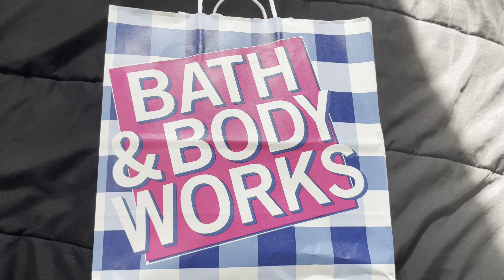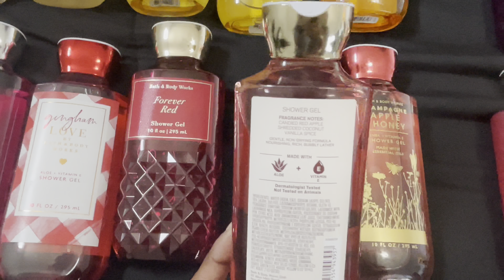My Entire Bath & Body Works Collection| 200 + Products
Hey guys! You asked for it. Haha Literally no one asked for it but anyway I wanted to share my entire Bath & Body Works Body Care Collection with you all. Well it does not include minis or aromatherapy. I kept finding more as I filmed and somehow l still missed a set. The complete You're The One set was not included because I had it set to the side for IG photos lol. Do you guys see any of your faves? Let me know some scents you love because I'm still not done adding to my collection😜

Save $10 on your first purchase when you sign up using code "GORJEOUSTHREADS"

Sign up for Mercari and get up to $30.